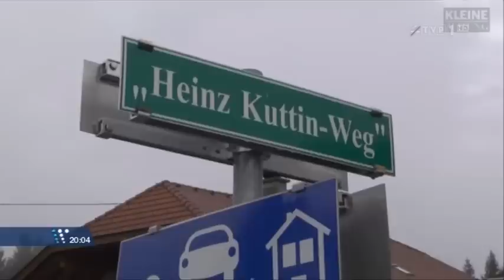Jutro inauguracja nowego sezonu (20.11.2014)